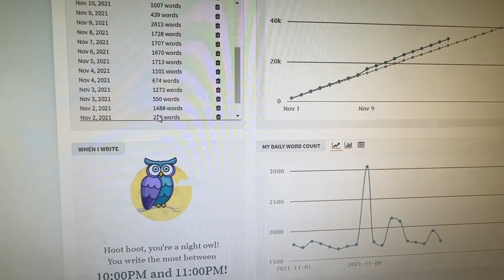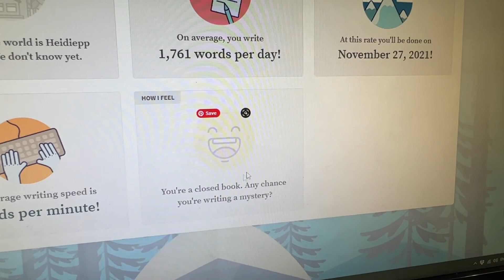It's Starting to Read Like A Hallmark Movie | NaNoWriMo 2021 Day 18